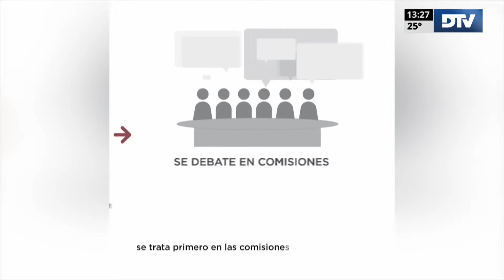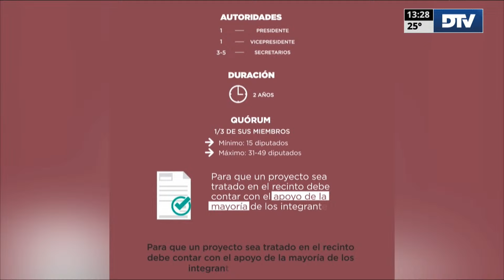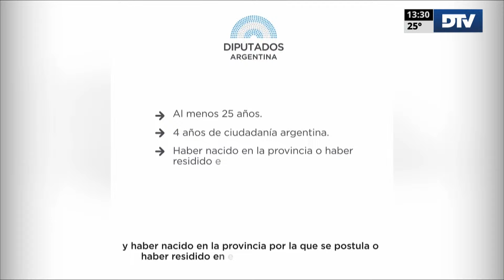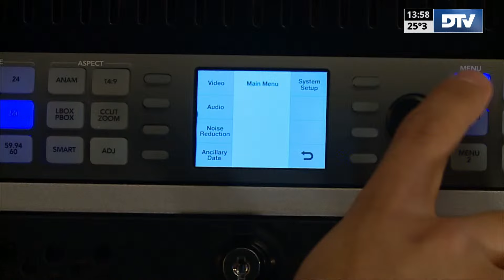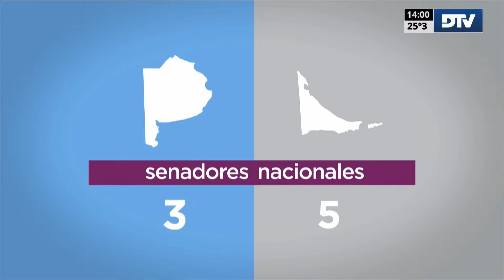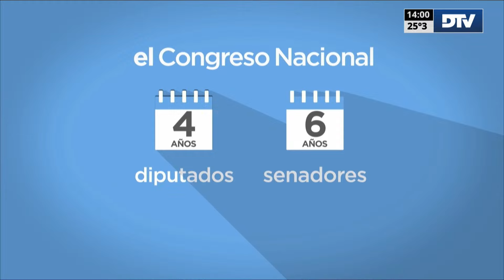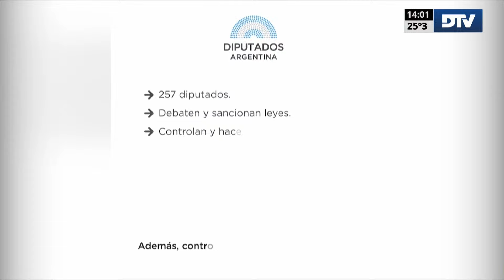Segunda Edicion con Melina Fleiderman - Programa 04/03/2024